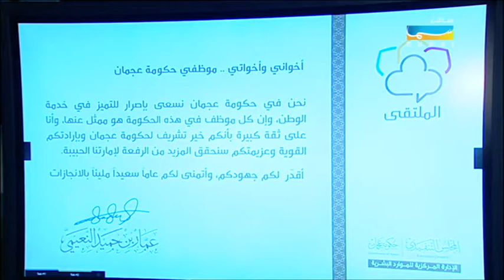الملتقـى - فعاليات الملتقى الحكومي السنوي التاسع 2016